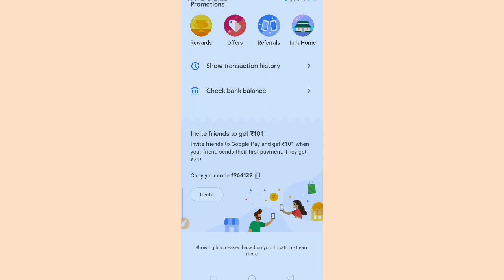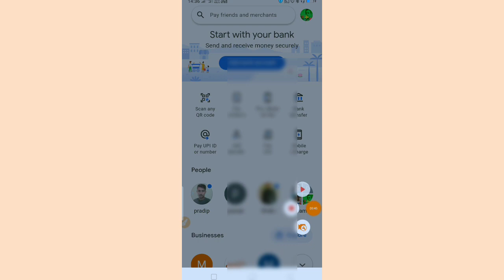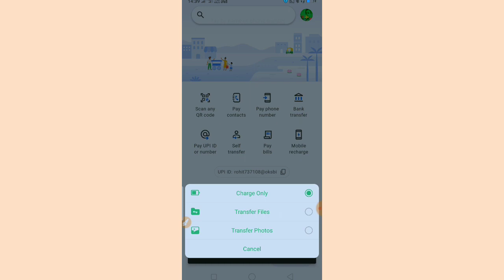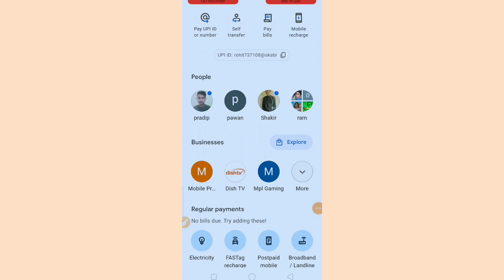Google pe account kaise banaen 2023 | Google pe account kaise use kare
Tags result...
Google pay account kaise banaye,
Google pay account kaise create kare,
Online mobile se google pay account kaise,
How to create Google pay account,
Mobile se Google pay account kaise banate hai,